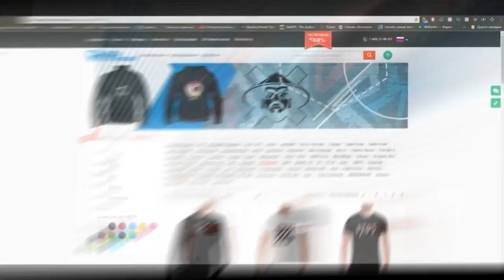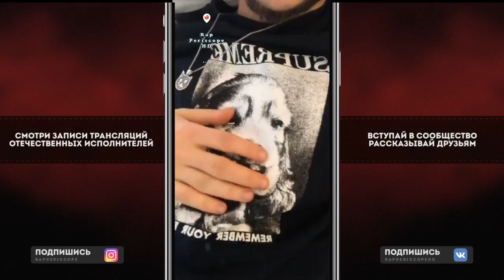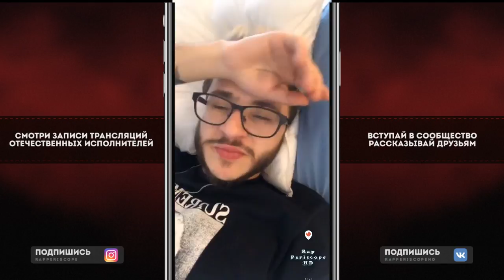Джарахов о о Антирекорде клипа Пламя, ROCK'n'ROFL, DK, Ивлеева, Ларин